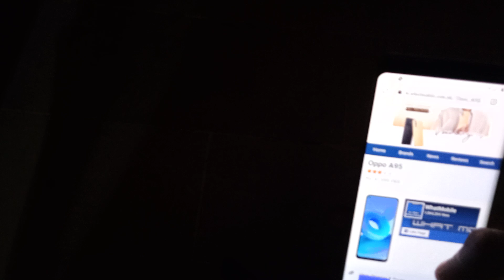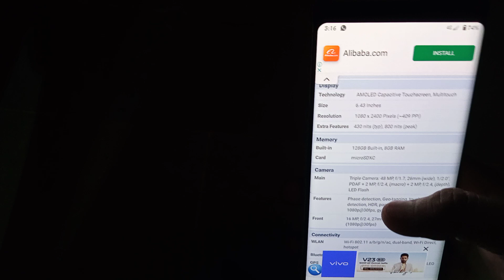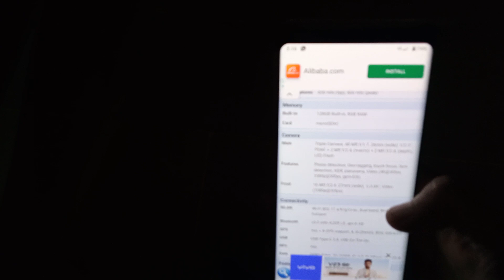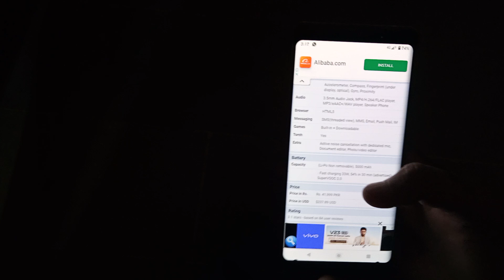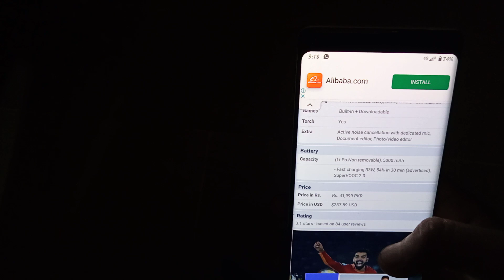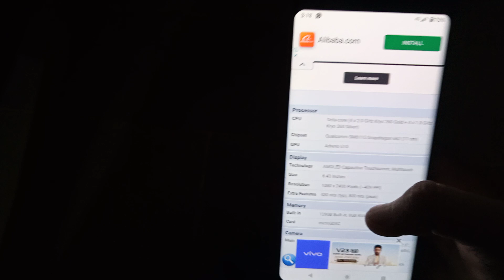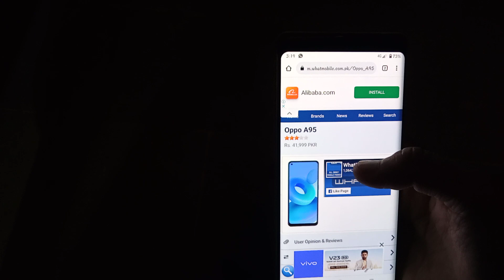Oppo A95 Mobile Review By Kashif ali tech